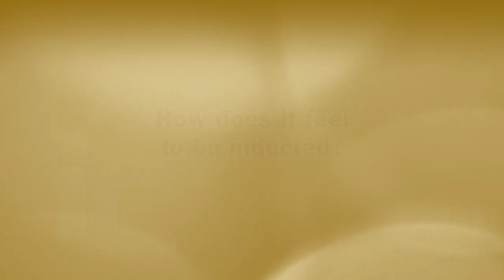Wolfgang Meyer joins the Plastics Hall of Fame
German by birth, and later American by choice, Wolfgang Meyer has used an understanding of both cultures to fashion a decadeslong career in the plastics industry.

Currently serving as a manufacturer's representative for Bekum America Corp., Meyer has spent a lifetime working for a variety of German plastics machinery companies in North America, leading such well-known names as Battenfeld, W. Mueller and Kautex in the U.S. at one time or another over the decades.

Born in 1946 in post-war Germany, Meyer found himself in the plastics industry almost by chance as a teenager trying to figure out what to do with his life.

As a college engineering student, he landed an internship at Bayer AG's plastics business. After graduation, he signed on for a full-time job in 1970.